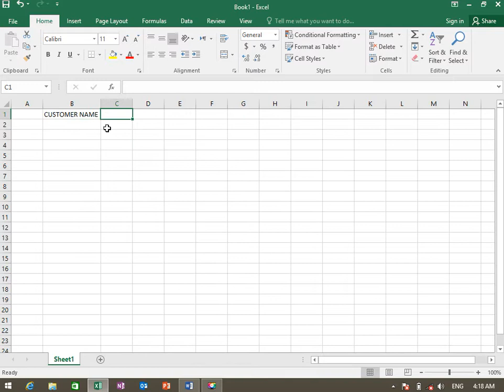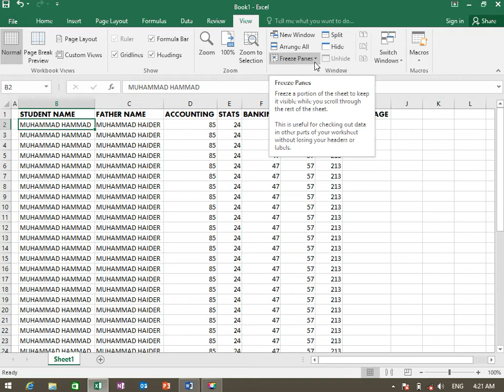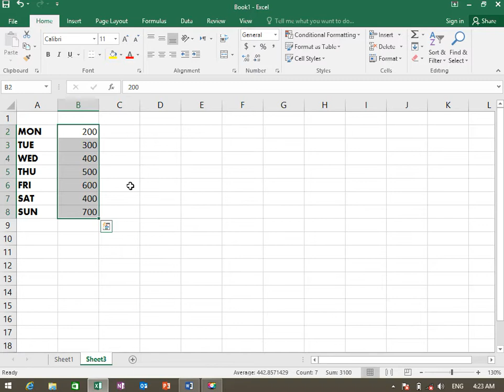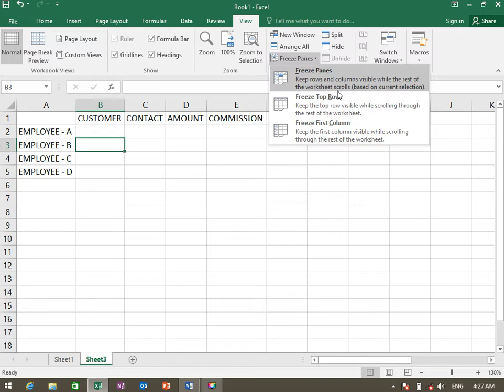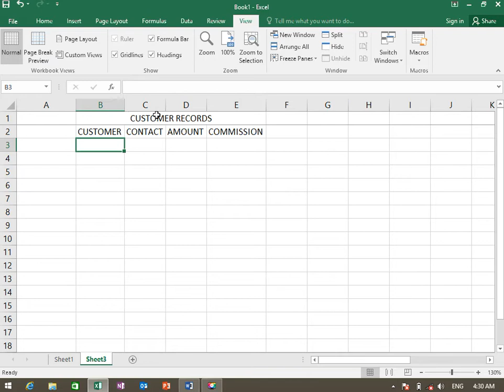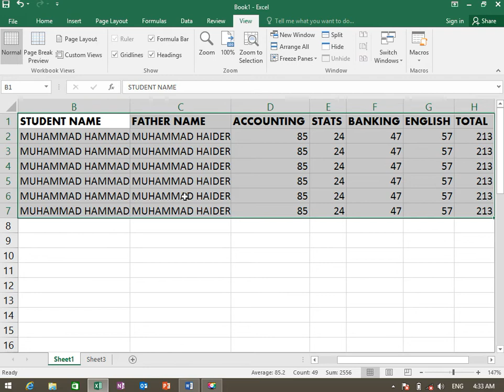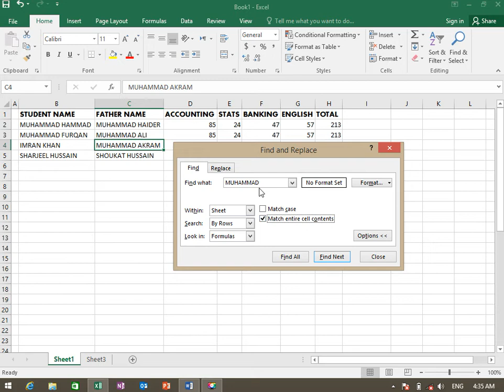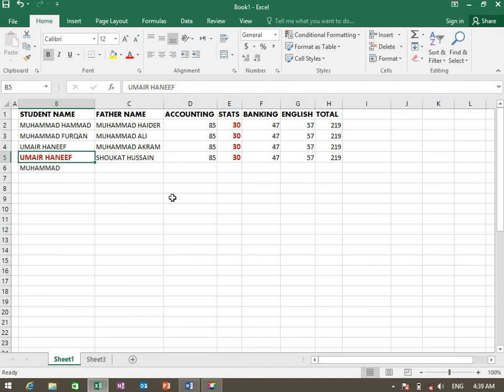MS-Excel - Freeze Panes, Find & Replace (Episode # 12) in Urdu/Hindi | a4accounting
In this lecture, you will learn about freeze panes, freeze first row, freeze first column, find and replace.